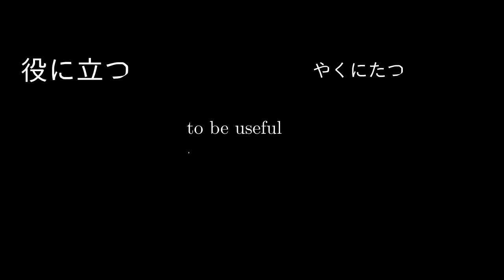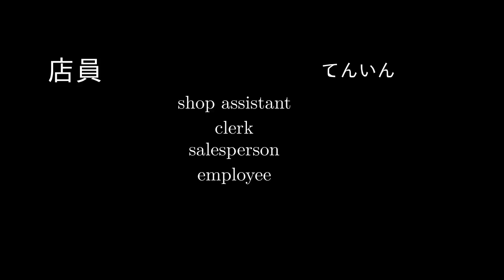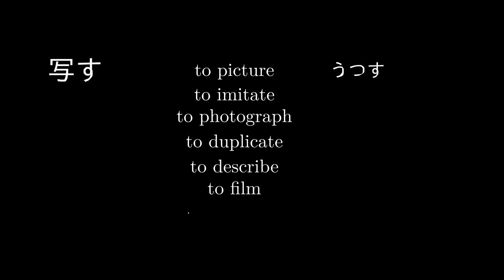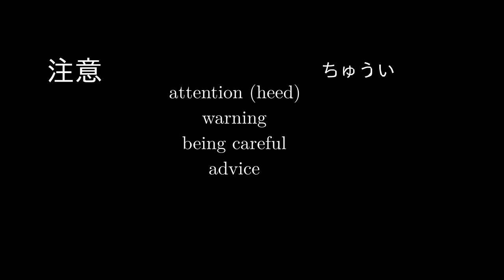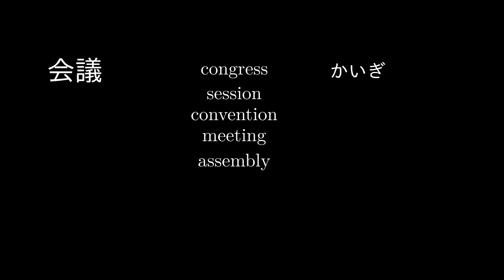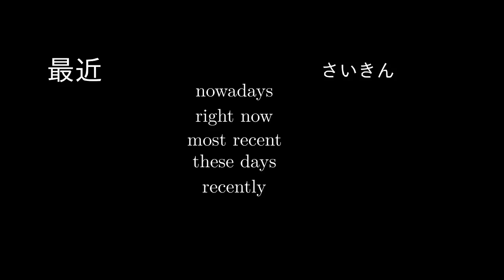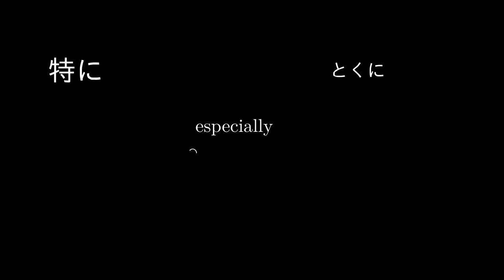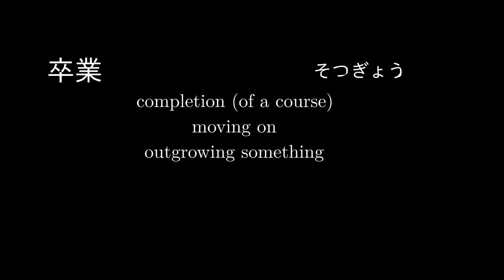JLPT N4 Vocabulary with Kanji #5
50 vocabulary words (give or take) with kanji and readings.